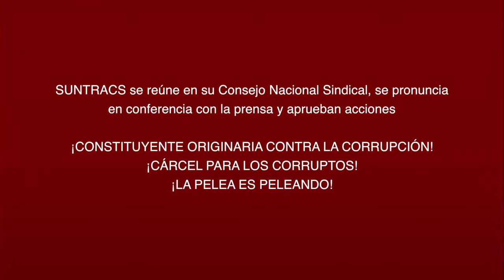FRENADESO Noticias 27 de Enero de 2017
SUNTRACS se reúne en su Consejo Nacional Sindical
En conferencia con la prensa anuncia acciones.

SUNTRACS se reúne en su Consejo Nacional Sindical, se pronuncia en conferencia con la prensa y aprueban acciones, "Encuentro de Dirigentes jueves 2 de febrero, Marcha jueves 9 de febrero"